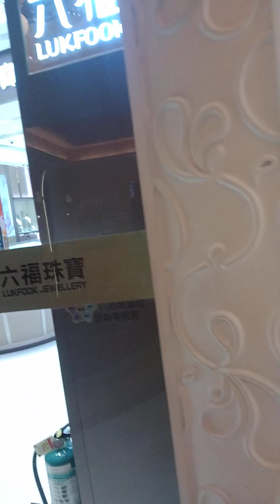Mommy Mila and Pastor Ruben Belmonte at Okada.